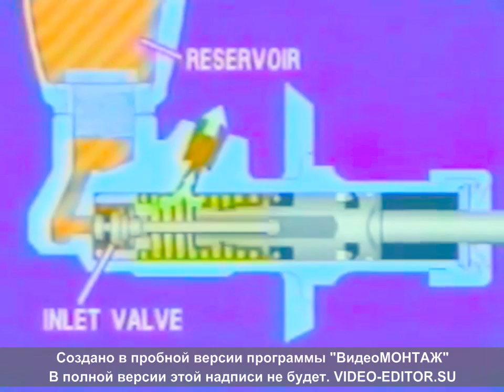работа сцепления; the functions of the clutch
Краткое видео о том как работает сценление (познавательное видео чтобы не сжечь сцепление)!
A brief video about how the clutch works (informative video so as not to burn the clutch)!